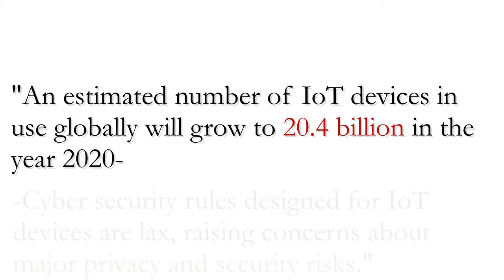MonVIoT Testbed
MonVIoT Testbed stands for Monitoring Virtual IoT Testbed.

MonVIoT Testbed incorporates virtualisation into the housing and the management of virtual IoT research testbed.

The virtual testbed is monitored by an Elastic Stack implemented monitoring server and it is further experimented by the team using Infection Monkey.

National Cybersecurity R&D Laboratories (NCL) researchers will be able to utilise our testbed to research on cyberattacks on IoT devices in a closed environment.